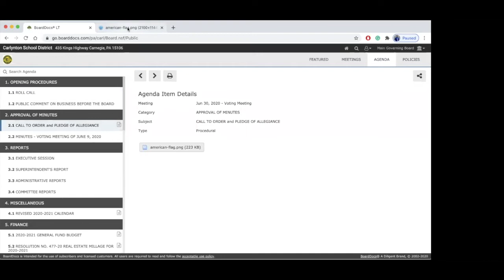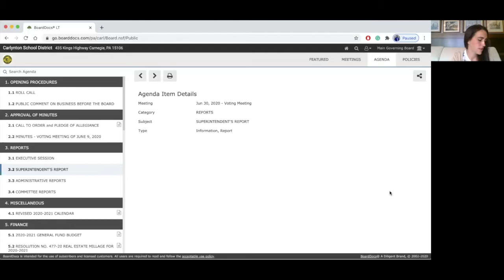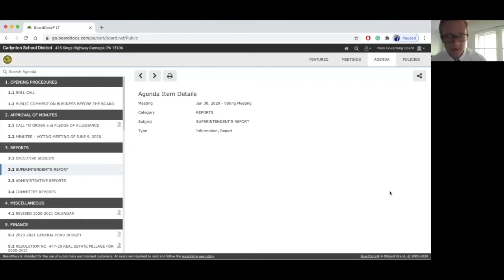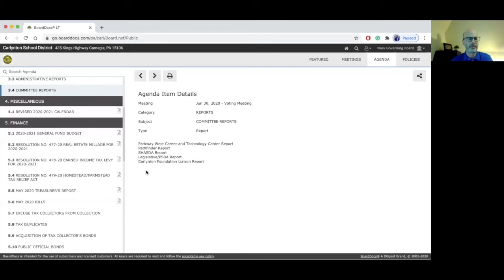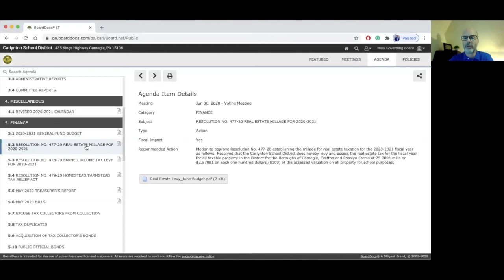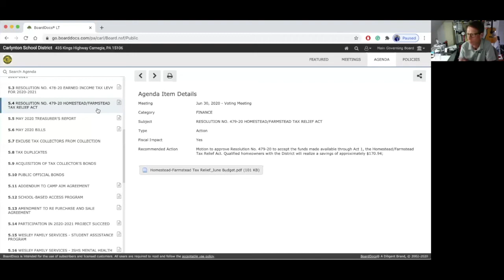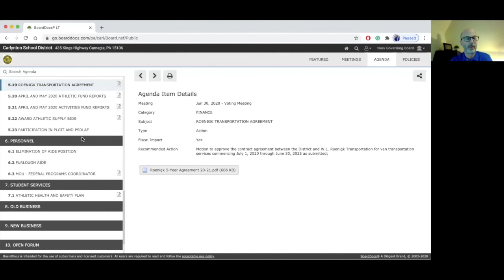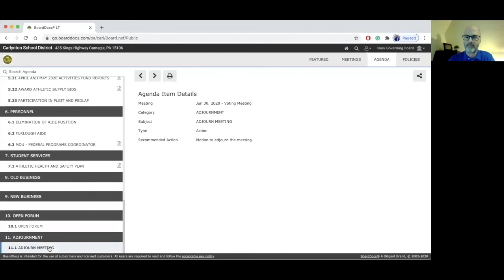Carlynton School Board Meeting - June 30, 2020